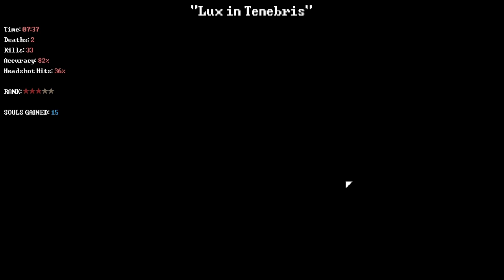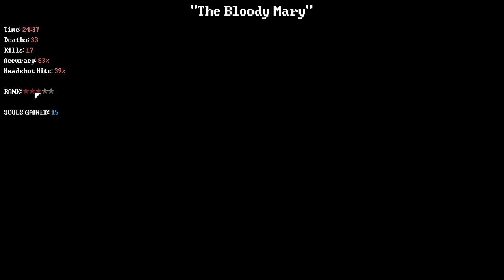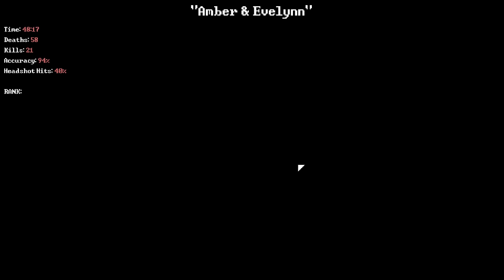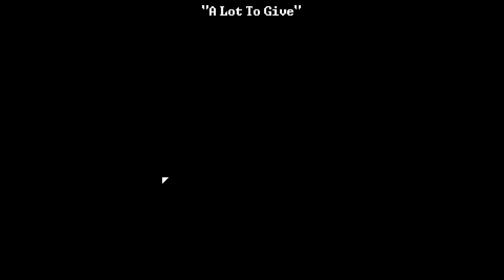Quest for Semi-Glory - DEADBOLT, Session 2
Doesn't anybody lock their doors around here?